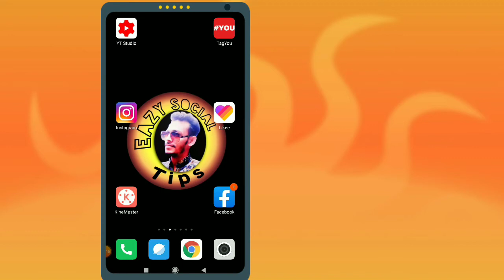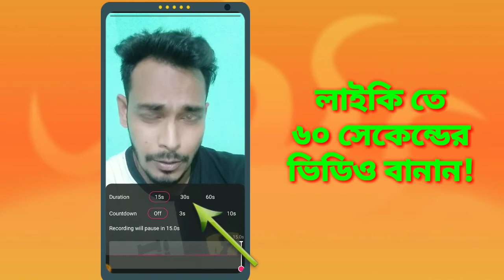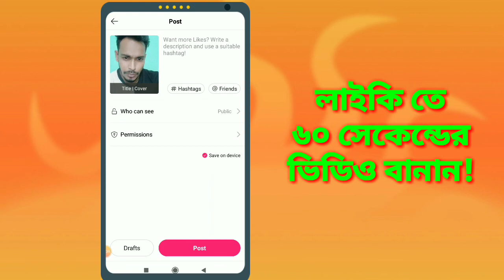১ মিনিটের লাইকি ভিডিও কিভাবে বানাবো ? likee video kivabe banabo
This Video About: ১ মিনিটের লাইকি ভিডিও কিভাবে বানাবো ? likee video kivabe banabo

১ মিনিটের লাইকি ভিডিও কিভাবে বানাবো ?
likee video kivabe banabo ?

likee app bangla tutorial
likee app kivabe banabo
how to make magic video in likee app in bangla tutorial 2021
how to make likee magic video
eazy social tips
১ মিনিটের লাইকি ভিডিও কিভাবে বানাবো
like video kivabe banabo